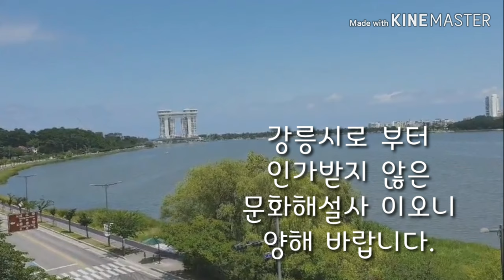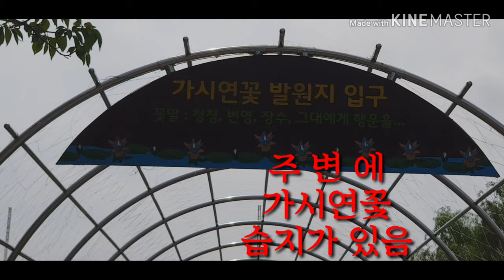강릉, 경포대(Gangneung Gyeongpo-sea )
경포대는 호수물이 거울처럼 맑다고 하여 경포라함.